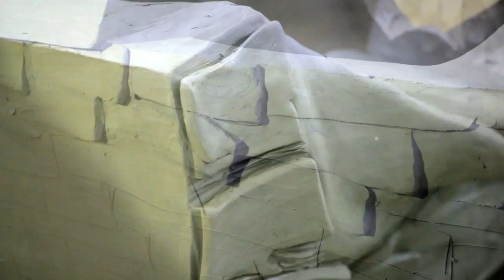Производство Хитсад: лепим садовый фонтан своими руками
Садовый декор производство - делаем фонтан своими руками.